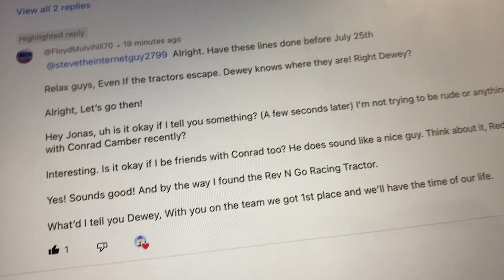Will Rusch Lines For